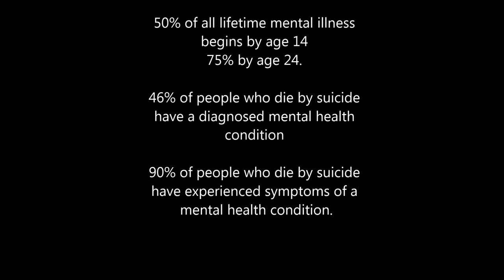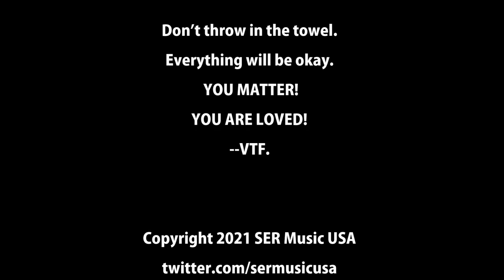Vectors to Final - Everything Will Be Okay - OUT NOW WORLDWIDE! (Official Music Video)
Note: This video was made to raise awareness about mental illness.

Some facts:
1 in 5 adults experience mentalillness each year
1 in 6 youth aged 6-17 experience mental illness each year.

These are not just numbers, these are REAL people with REAL feelings.
They are not statistics. NO ONE should be ignored or labeled as crazy!!

If you are worried or anxious, have a phobia, or are feeling depressed in any way, OR if U are thinking of hurting yourself, SEEK HELP!

Remember quitting won't make you strong... Living will.

Help is a just a TEXT away!
In the US and Canada: text HOME to 741741
UK: text HOME to 85258
Ireland: text HOME to 50808
24 hrs a day 7 days a week

Crisis Text Line is here for any crisis. A live, trained Crisis Counselor receives the text and responds, all from their secure online platform. The volunteer Crisis Counselor will help you move from a hot moment to a cool moment!

YOU MATTER.